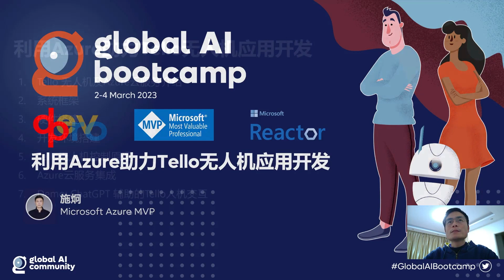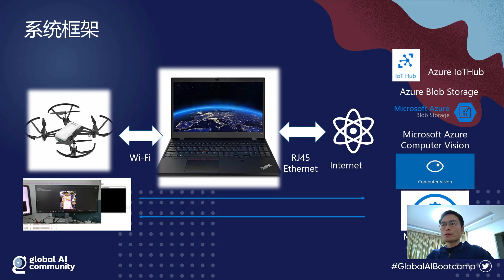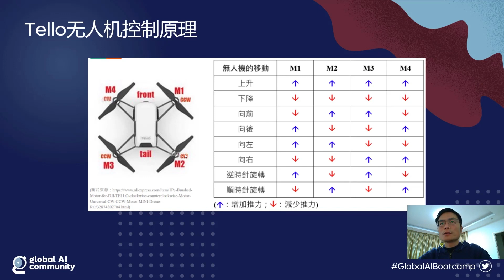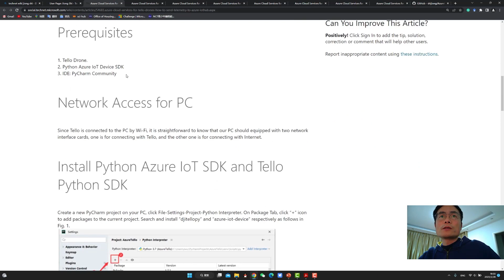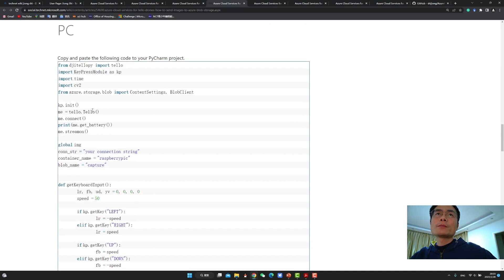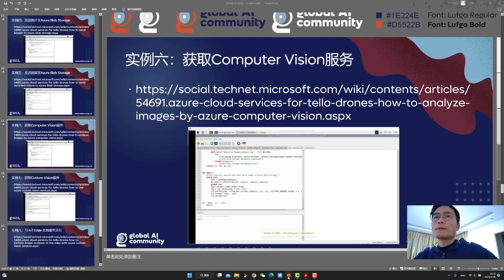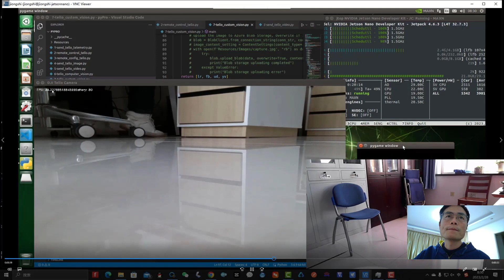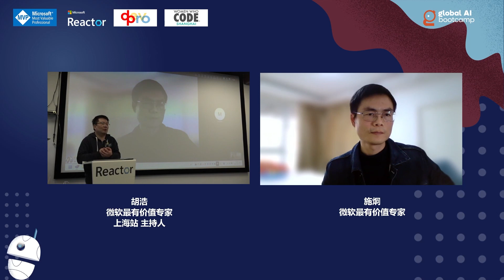利用 Azure 助力 Tello 无人机应用开发 | Global AI Bootcamp 2023 来了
Global AI Bootcamp 2023 来了

近年来，Global AI Bootcamp 已经成为备受 AI 爱好者关注并积极参与的重要社区活动。每年的 Global AI Bootcamp，我们都会邀请各位微软 MVP，为大家带来丰富有趣的 AI 前沿资讯，互相交流行业信息，共同进步。

3月4日，Global AI Bootcamp 2023 如约而至。在 ChatGPT 和 Azure OpenAI 风靡全球的当下，Bing 也随之带来了全新的搜索体验…今年的 Global AI Bootcamp，欢迎来与我们面对面交流，一起聊聊当下的 ChatGPT、Azure OpenAI 与我们。

分享嘉宾：
施炯
微软最有价值专家
工学博士，硕士研究生导师，Microsoft Community Contributor，Microsoft Teacher Ambassador，《Windows IoT应用开发指南》作者。

分享主题：利用 Azure 助力 Tello 无人机应用开发
主题简介：
无人机是一种可以远程遥控或是自主飞行的机器人。现在，越来越多的无人机被用于民用领域，包括搜救、监控、农业、救火、快递等多种场景。Tello 无人机是大疆首个承载 STEAM 教育功能的产品，它搭载了英特尔高性能处理器，支持包含 Scratch、Python、Swift 在内的多种编程语言，实现对飞行器起降、俯仰、横滚、偏航、速度及翻滚多项飞行参数的控制。目前，Tello和 Tello Edu 两个版本的无人机由于其外形小巧、携带方便、性价比高等特点，已经被广大无人机爱好者作为编程控制的入门级产品。在本节课程中，我们一起来讨论如何使用 Azure 助力 Tello 无人机编程，利用简单的 Python 语言，更好地完成消息传递、远程控制、图像处理、计算机视觉等功能，其中使用的服务包括 Azure Storage、Azure IoT Edge、Azure IoT Hub、Azure 认知服务和 Azure 自定义视觉。

 [eventID:18894]